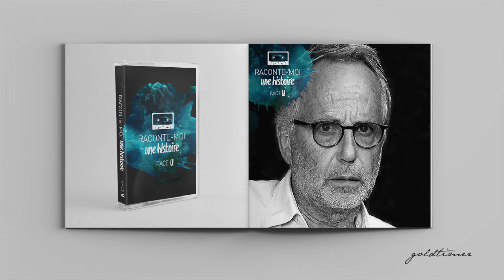Le dégout du monde / Fabrice Luchini & Thomas Azier ( par Goldtimer )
Aujourd'hui : Le dégout du monde
Avec : Fabrice Luchini & Thomas Azier